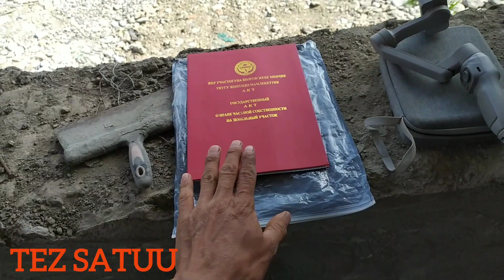УЙ САТЫЛАТ 35000 $ Джалал-абад 29.03.23